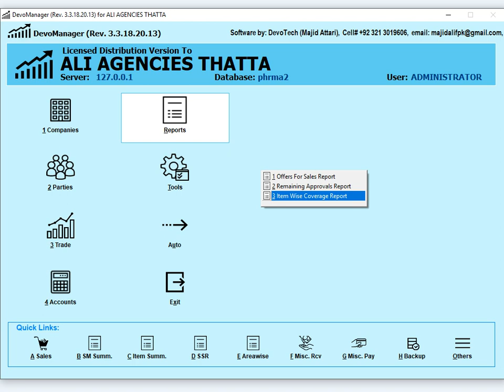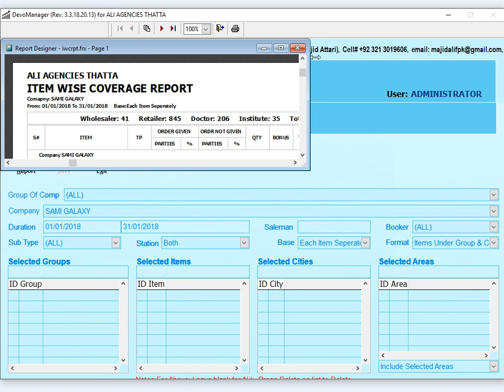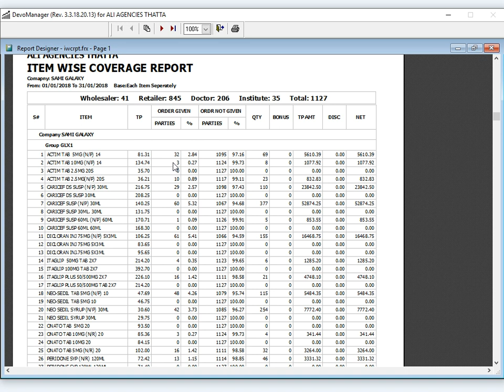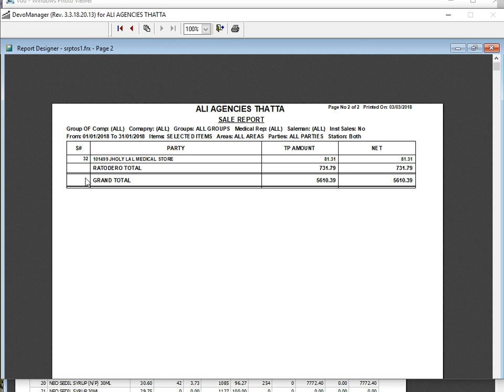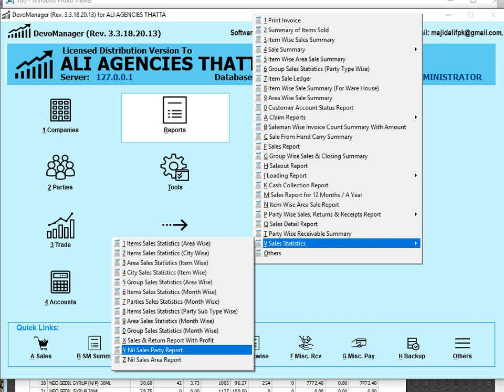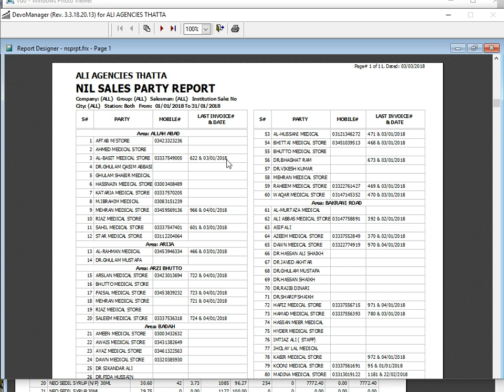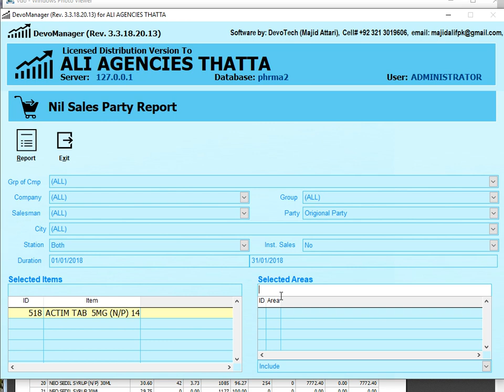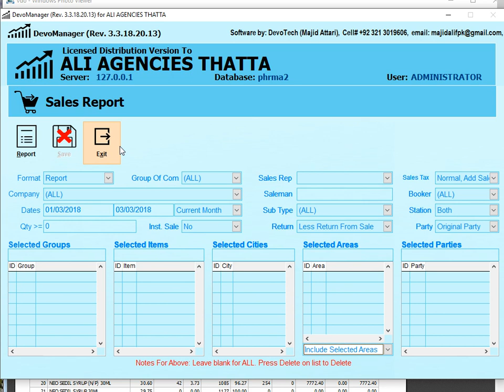How to Analyze Coverage Performance in DevoManager